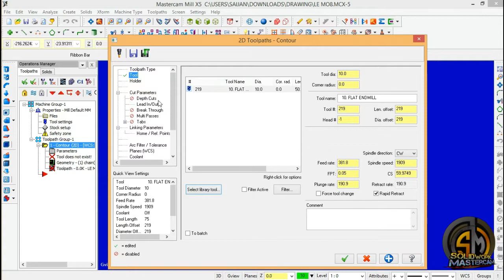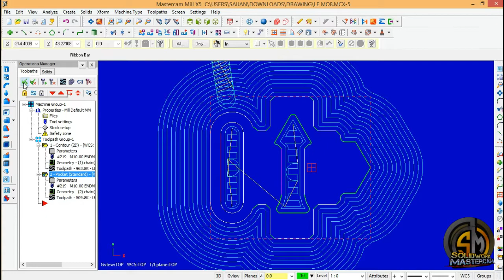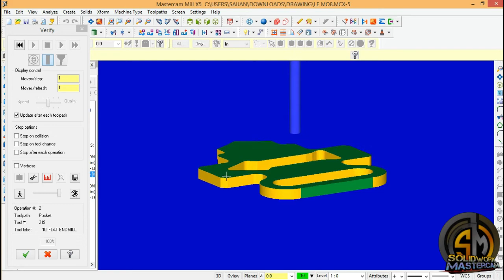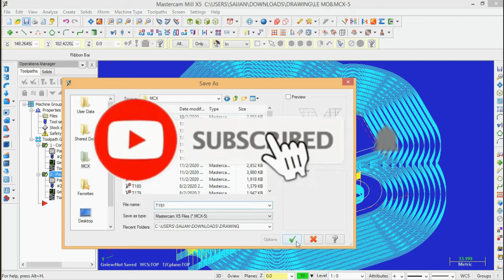MASTERCAM X5 BASIC CNC Milling 93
MASTERCAM X5
MASTERCAM Milling